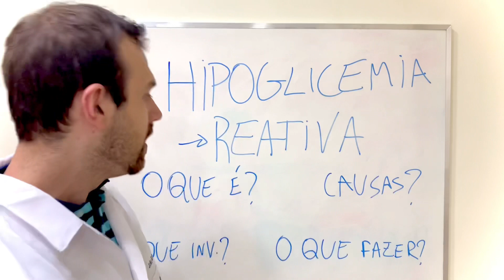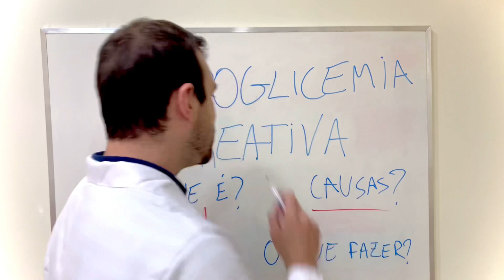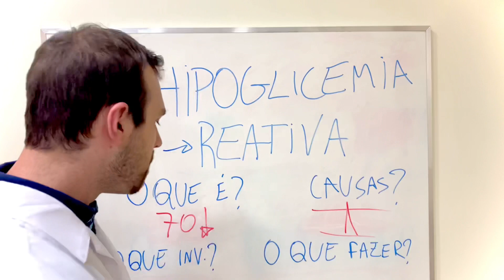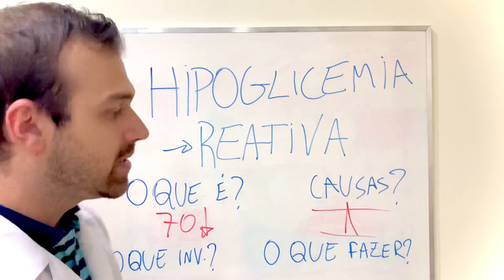Hipoglicemia Reativa - o que é, sintomas, é diabetes?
Hipoglicemia reativa, você sabe o que é??
Qual o melhor tratamento para hipoglicemia reativa?
Será que hipoglicemia reativa pode virar diabetes?

Descubra os sintomas da hipoglicemia reativa, o que causa,
o que fazer e como evitar.

Índice do vídeo:
0:00 Inscreva-se
0:15 Introdução
0:30 Hipoglicemia reativa